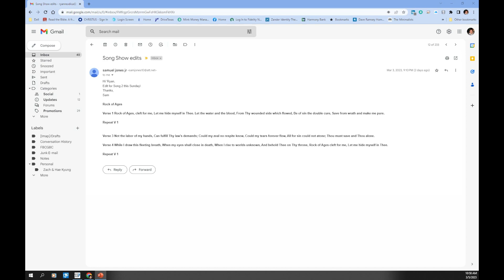3/5/2023 Gathering (Recorded Version)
FBCGBC